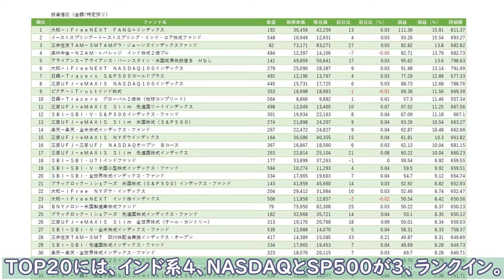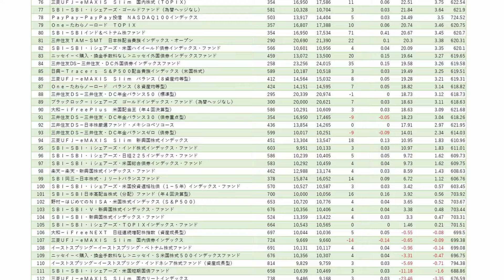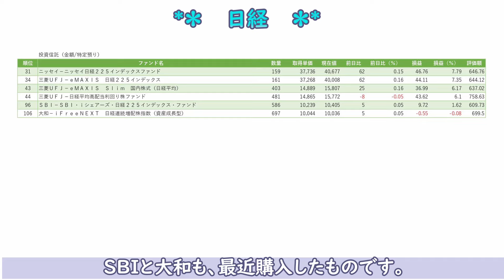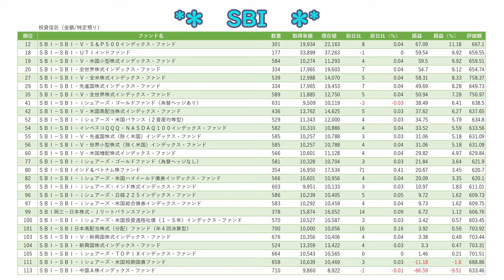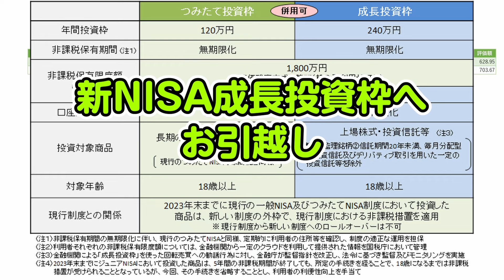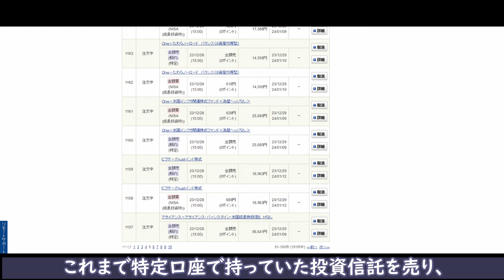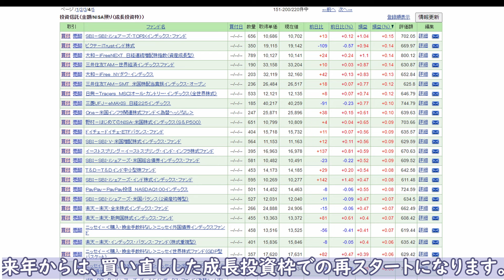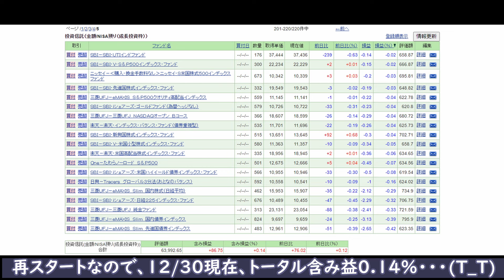0418【Vポイント投資：2023年12月】100円ずつコツコツ投資した結果・成長投資枠へお引越し【113銘柄】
目的は旅費を貯めること！

2023年4月から12月の９ヶ月、貯まったvポイントでSBI証券で投資をしてみました。
12/２８時点の結果をご報告します。
SBI証券では、最低100円から投資信託が買えます。Vポイントは投資信託に利用できるので、なんとなく気に行ったものを買い続けていたら、2023年12月28日現在、113銘柄となりました。

Vポイントは新NISAでは成長投資枠に利用できるので、12/28に、一度すべて売却し、新NISA成長投資枠で買い直ししました。

これまで、初回購入日のタイミングで、損益にばらつきが出ていましたが、2024年からは、同じスタートラインに立った113ファンドを比較できると思います。
でも、2024年以降も、気になるファンドが出たら、また買ってしまうかも。

これからも毎月ポイントが付くたびに、100円ずつ買い増ししていく予定です。

00:00 はじまり
00:28 買ったものリスト、儲かっている順
02:29 どの種類を買っているの？
05:25 どこの商品を買っているの？
06:39 新NISA成長投資枠へお引越し

・メイン：VOICEVOX:もち子(cv 明日葉よもぎ)
・子供の声：VOICEVOX:すんだもん
・謎の声：VOICEVOX:青山龍星

◆猫のアイコン
猫メーカー２

◆素材：wedding素材.HATTER
キラキラ、虹、カウントダウン他